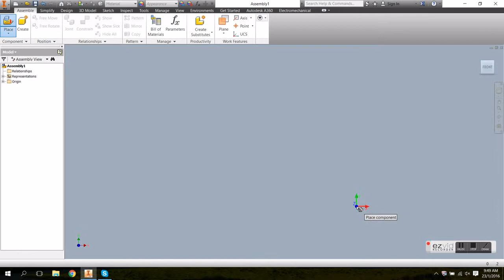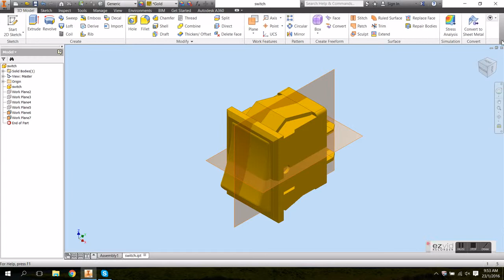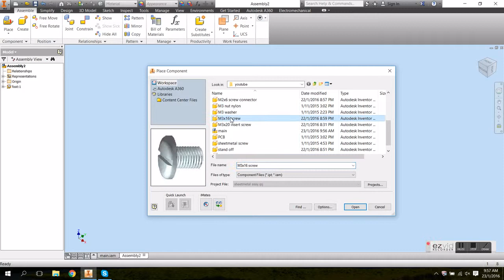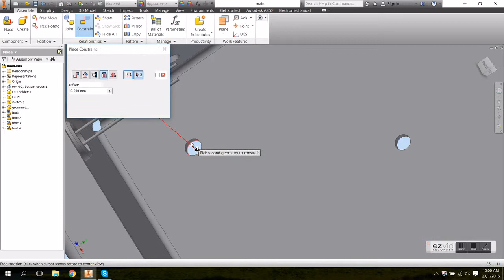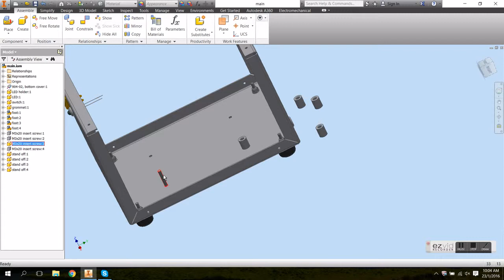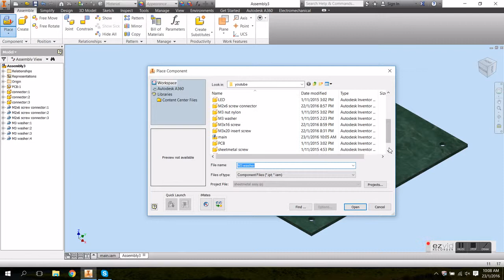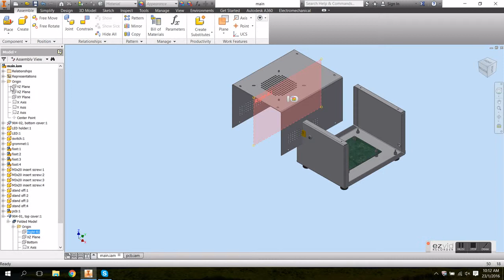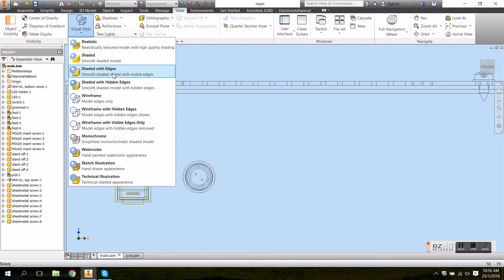EG514D, assembly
This is the 1st part of the assembly.